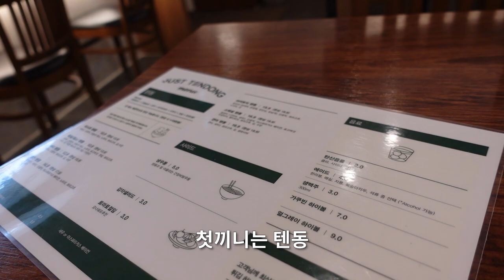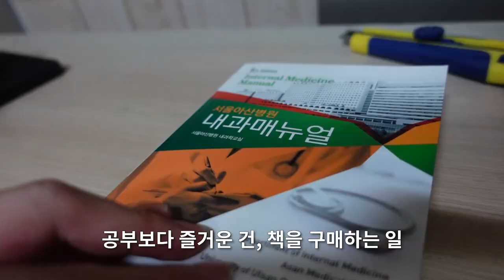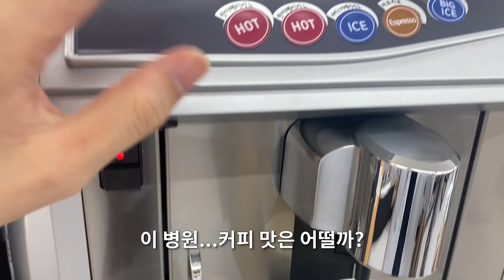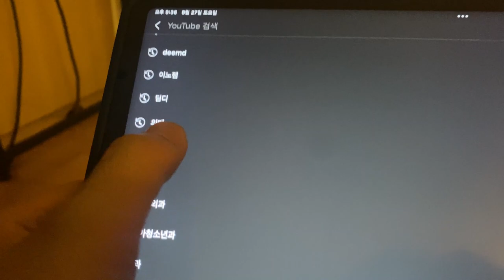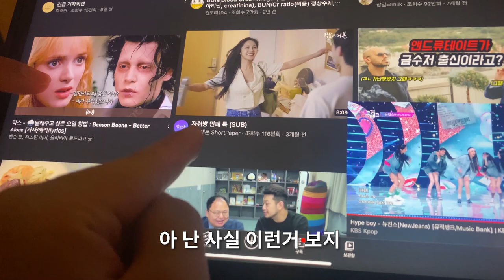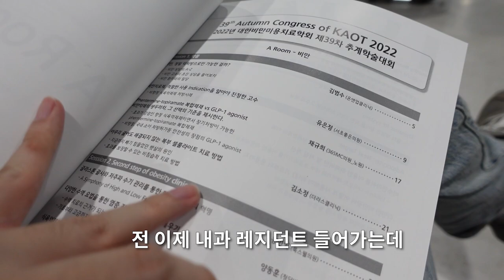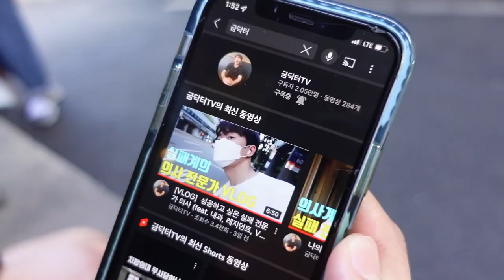[Dr. VLOG] 나의 의사 성장기 ep.1 내과 레지던트 (feat. 심부전, 뉴진스, 대한비만학회)